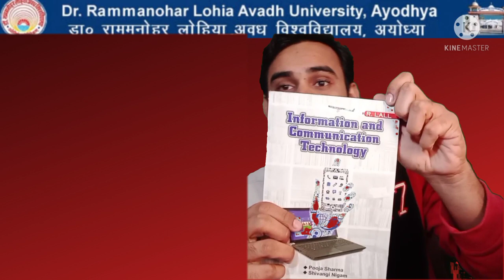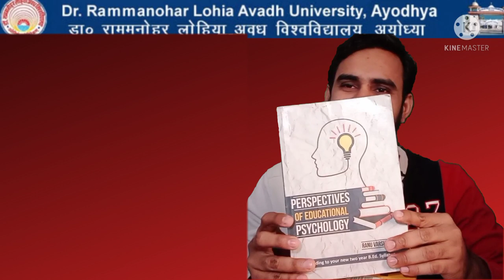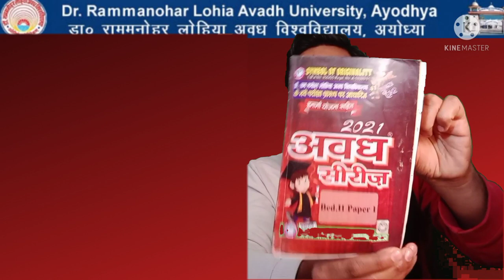rmlau BEd-1 result out descision